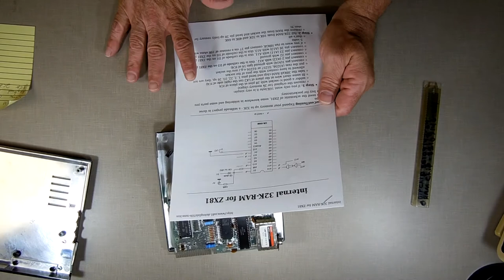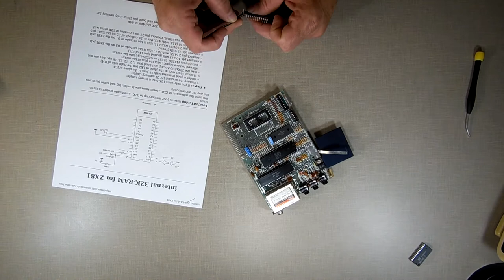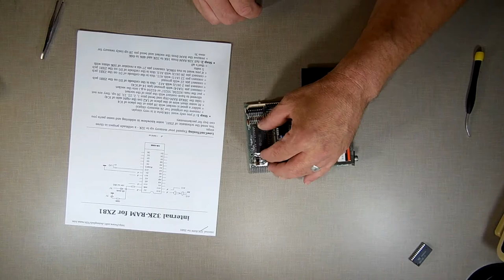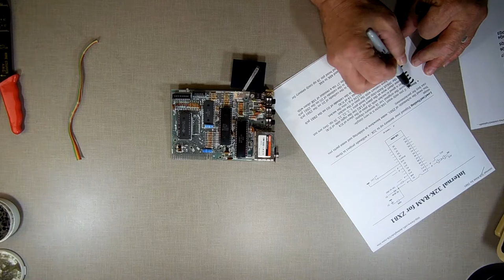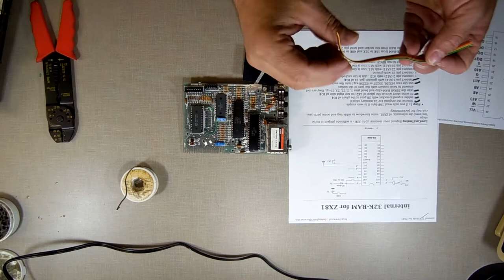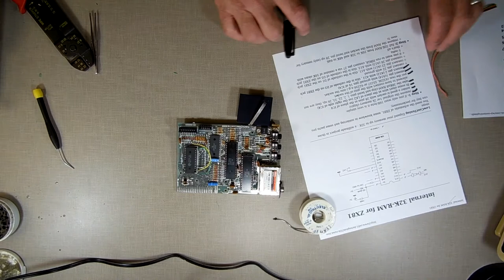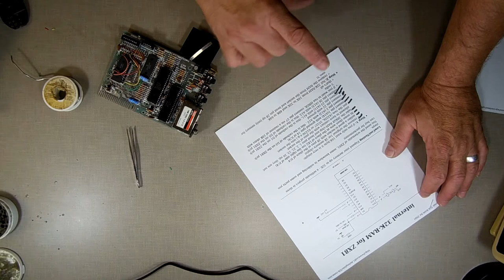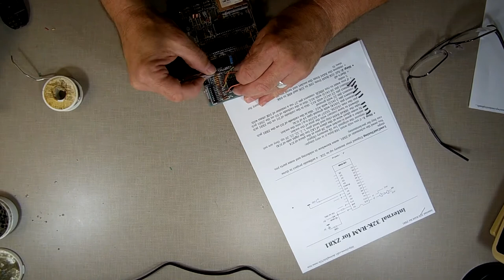Bloopers, Mistakes, Video That Was Edited Out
Lots of video from working on the Timex Sinclair 1000 & ZX81 that didn't make it into the finished episode.

🔎 HASHTAGS 🔎